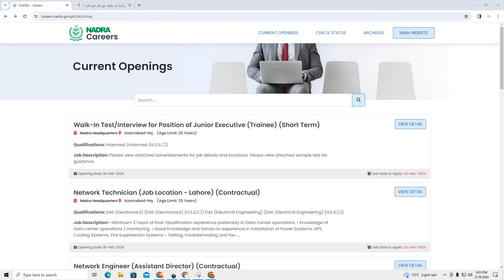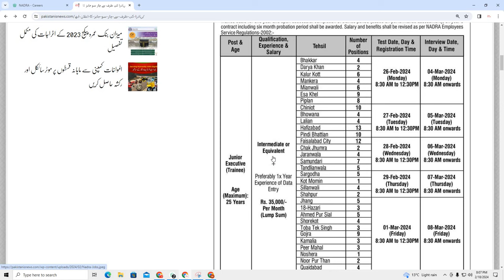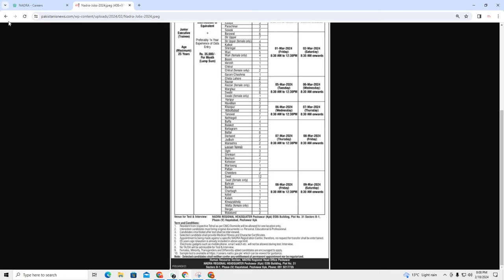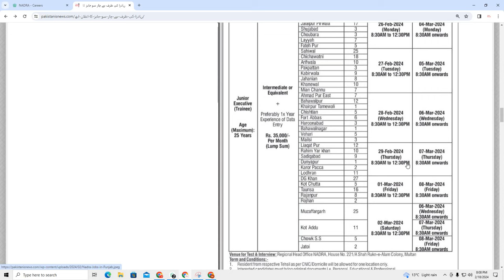Nadra jobs 2024 | Walk In Test Interview for Position of Junior Executive Trainee